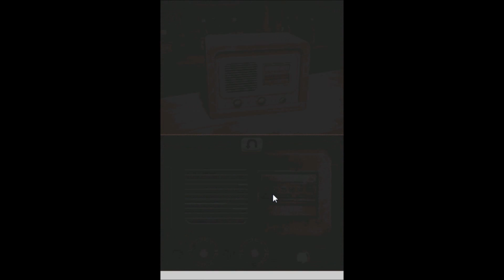Lets Play Another Code Doppelte Erinnerung Part 22 GERMAN BLIND